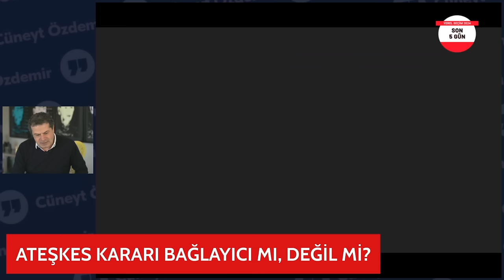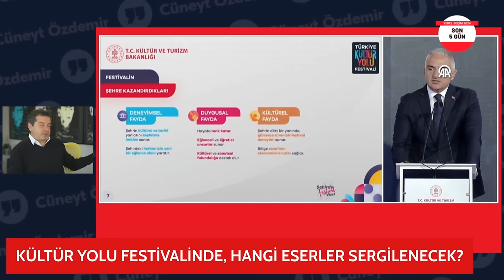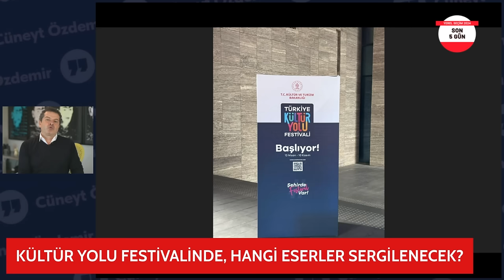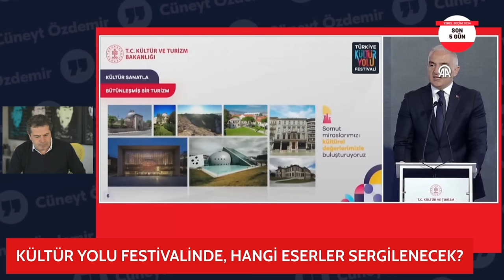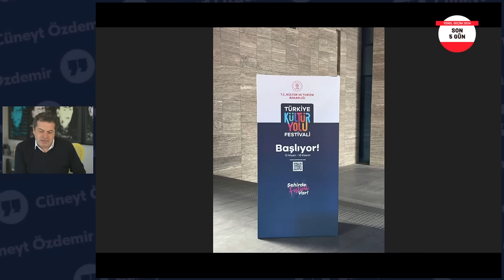Yusuf Güney'den İlginç Açıklama: 'Andromeda Galaksisi'nde 100 yaşında sevgilim var'